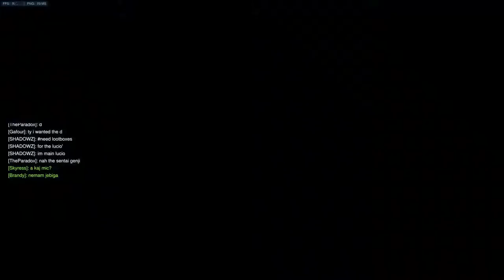Overwatch - Elimination w/ RO$$ MRP and DaliBro - Match 1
Bodying some kids in Overwatch with the co-owner of RO$$ clan and his friend from college. Overall really EZ shit.